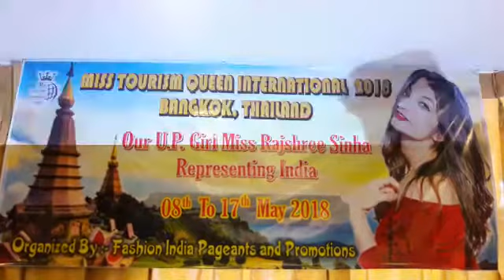मिस टूरिज्म का ख़िताब हो सकता है राजश्री सिन्हा के लिए